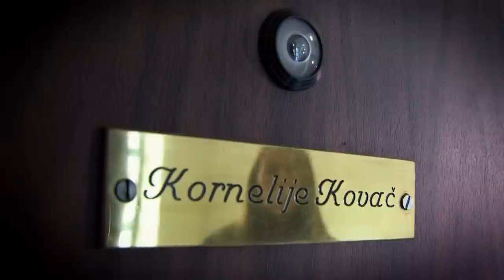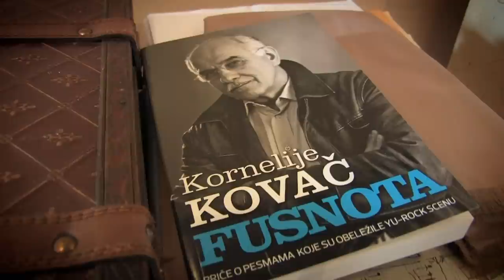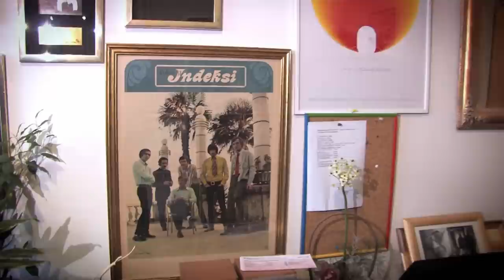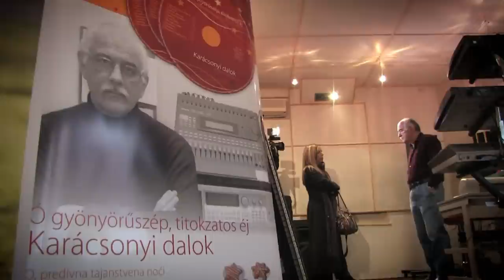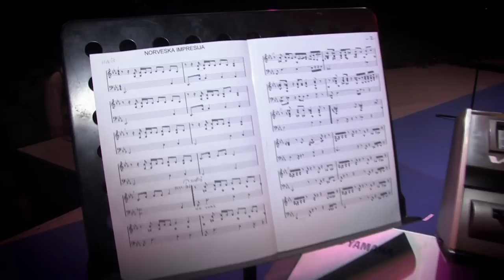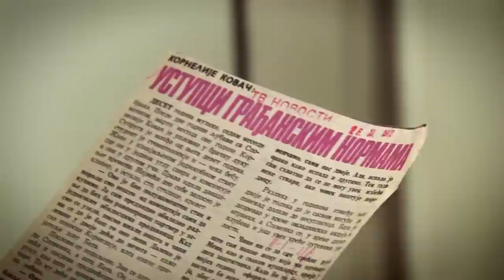TV lica ... kao sav normalan svet: In memoriam Kornelije Bata Kovač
U znak sećanja na Kornelija Kovača, emitujemo emisiju TV lica... kao sav normalan svet, koja je snimljena povodom jubileja, 50 godina rada

Kakav je poseban jezik koji ima sa unukom? Kako izgleda podrška njegovih ćerki? Ako je tačna Aristotelova izreka "Kakva je država, takva je i muzika", kakva nam je onda država, a kakva muzika? Na ova pitanja odgovara Kornelije Kovač.

Na dan kada je obeležavao važan jubilej, 50 godina rada, kompozitor je dočekao Tanju Peternek u stanu koji se nalazi u mirnom delu Beograda i to je bio povod za priču o kraju u kom je odrastao, o odnosu s bratom Mihajlom, o godinama provedenim u Sarajevu, o susretu sa španskom kraljicom...
Dan je nastavljen u studiju na Crvenom krstu uz prisećanje na snimanje pesme "Glavo luda" u prvom studiju koji se nalazio u kuhinji, o saradnji sa Čolom, Biserom i Oliverom, o velikim hitovima koji su mu obležili karijeru.

Na koncertu u okviru Džez festivala te večeri, gost mu je bila ćerka Aleksandra, a iz publike su ga bodrile Kristina i Anja, kao i brat Mihajlo, pa je dan završen u slavljeničkoj atmosferi čestitanja posle uspešnog koncerta.

Autor i voditelj je Tatjana Peternek Aleksić